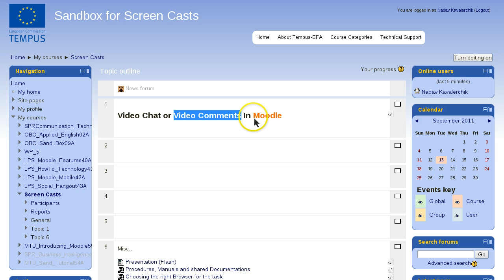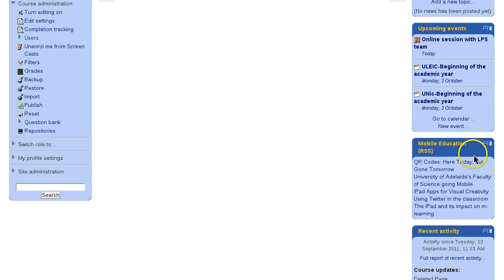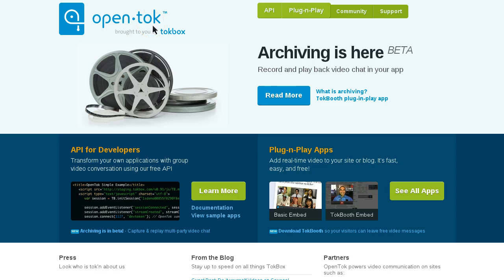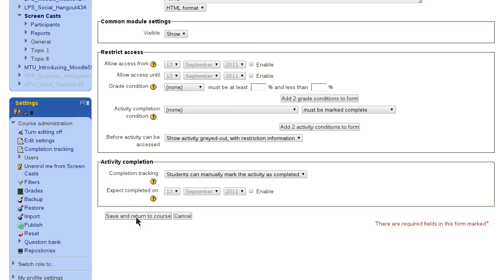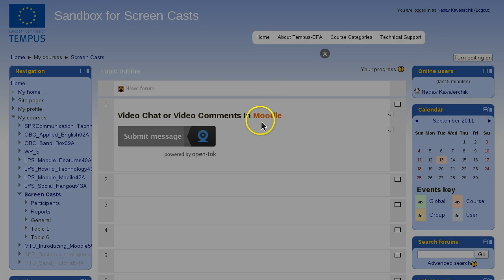שיבוץ תגובות/הערות וידאו בקורס מוודל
שיבוץ תגובות והערות חזותיות (וידאו) בכל מקום בקורס מוודל
Open Tok Video Comments